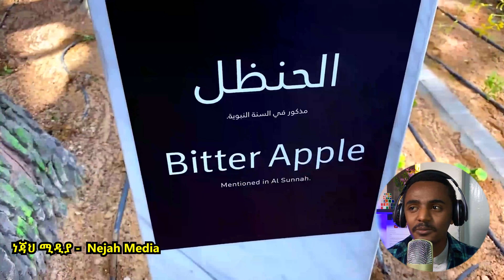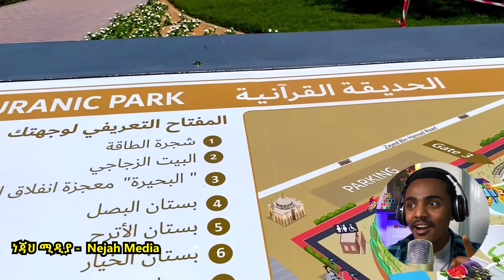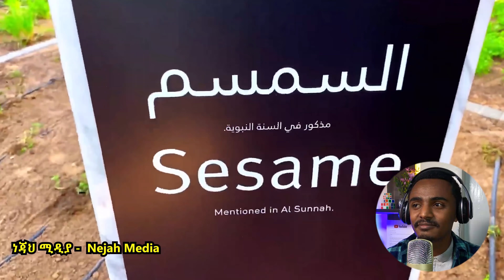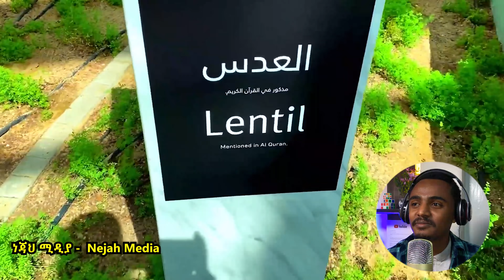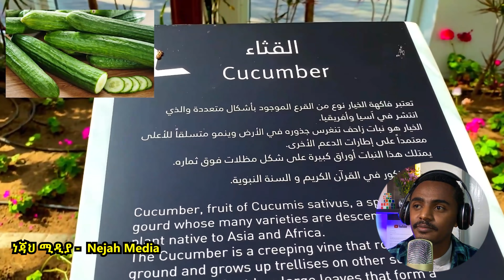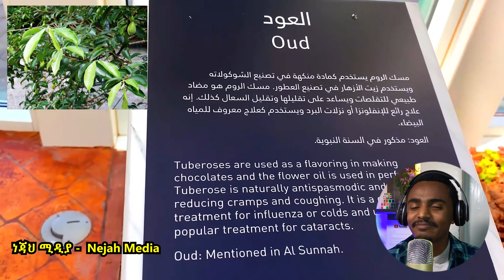ዱባይን እንዲህ አልጠበኳትም! በጣም ገርሞኛል • ለመጀመሪያ ግዜ ይህን ስመለከት • በዱባይ እጅግ ውብ ኢስላማዊ መዝናኛ ቦታ MAHI&KID VLOG 2022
ሲገቡ ተላቀሱ! የዛሬው የደስታ እምባ በአየር መንገድ መንግስት ቃል ገባ • እስረኞቹ እውነታውን ነናገሩ • በረራ_ተጀመረ ethiopia የሩሕ_መስከረም አዲስ_ነሺዳ ምርኩዝ_20 - አዲስ ነሺዳ

ኡስታዝ ያሲን ኑሩ • minber tv ኸሚስ ምሽት • የኔ መንገድ • የኔ መንገድ minber tv • minber tv nashida

• MAHI & KID new • New Seif on ebs • የተንቢ ሰርግ • New መንሱር ጀማል • Mensur jemal • የተንቢ የሰርግ ቪዲዮ • የተንቢ youtube

🌹ፍርዶስ በአርባ ቀኗ አባት ደሰ የለዋል ልጅ ሲወለድለት  አልሃምዱሊላህ ♥

• Minber tv ረመዳን • እንኳን አደረሳችሁ ረመዳን

ሰኡዲ በረራ ተጀመረ • የሳኡዲ እስረኞች ጉዳይ • በረራ ተጀመረ • እልል • እንኳን ደስ አላችሁ • በረራ ተጀመረ • እስረኞች ወደ ሀገር ገቡ • አስረኞች